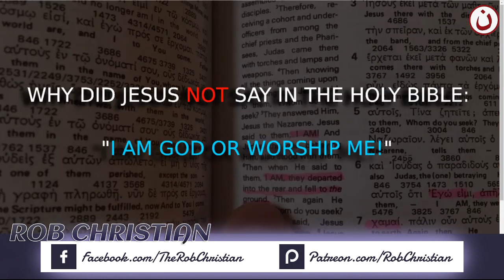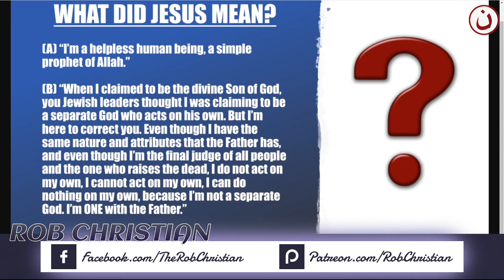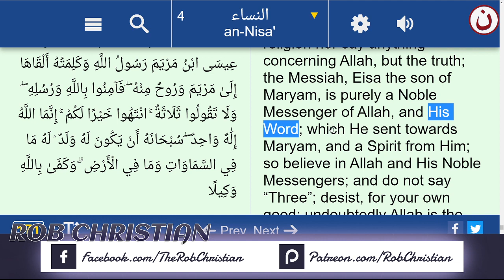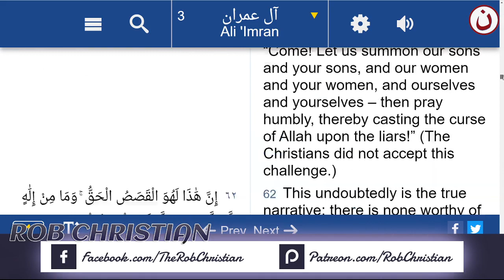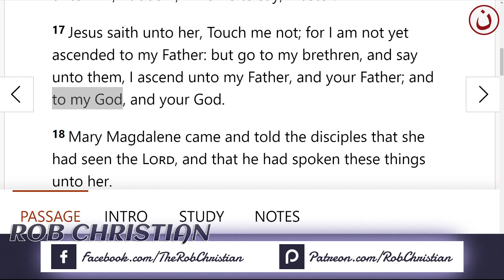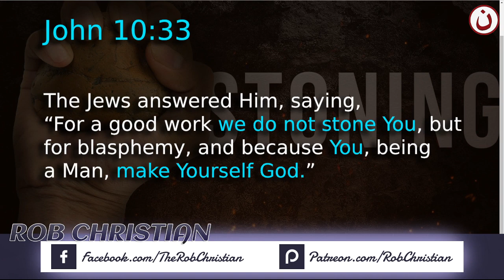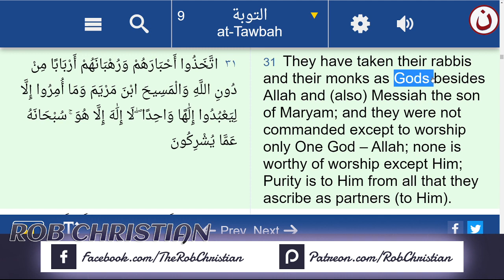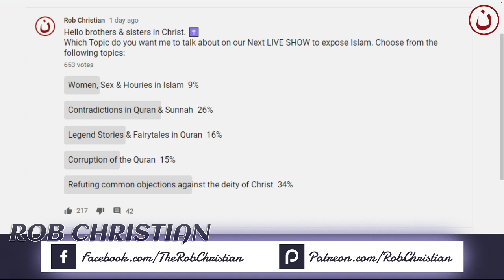Common Muslim Objections Against The Deity of Christ (Rob Christian Live)